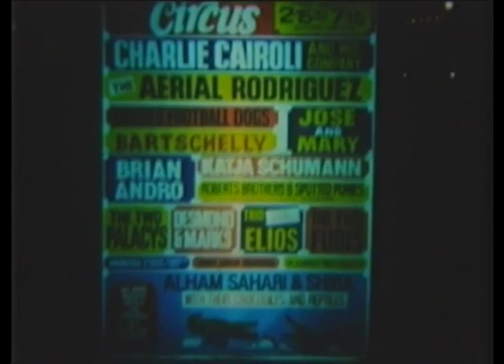Tower Circus 1973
Blackpool 1973